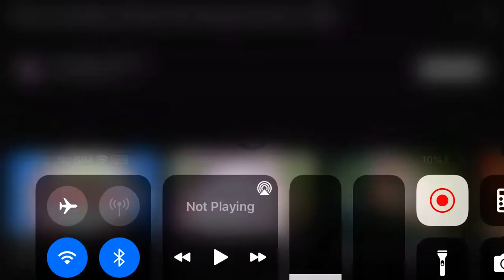Delaney and Friends Productions/Cambium (1991)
From Nilus the Sandman: The Boy Who Dreamed Christmas.